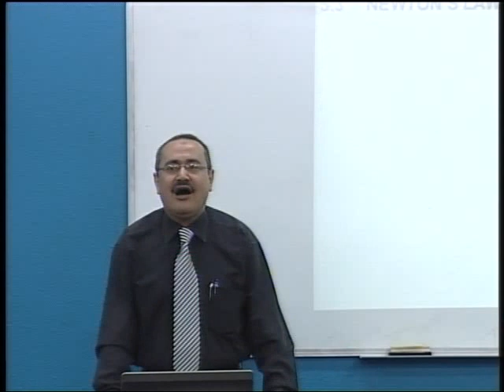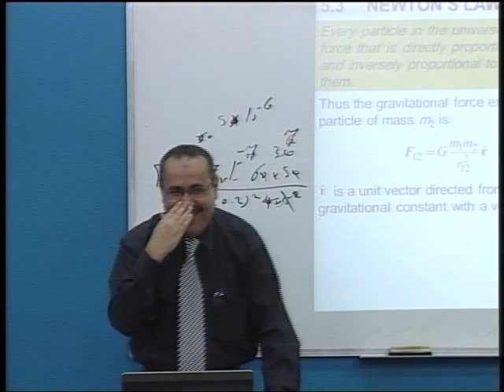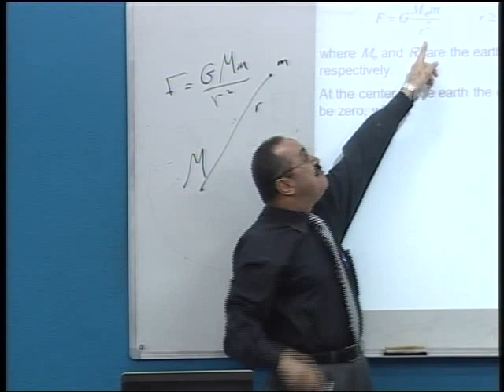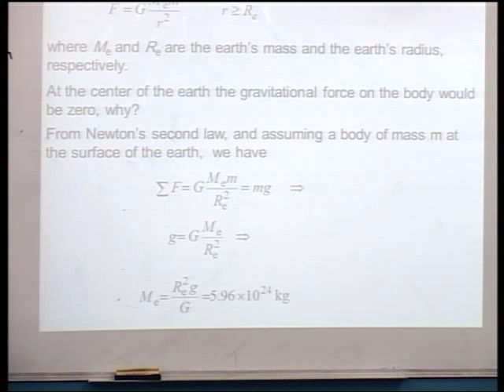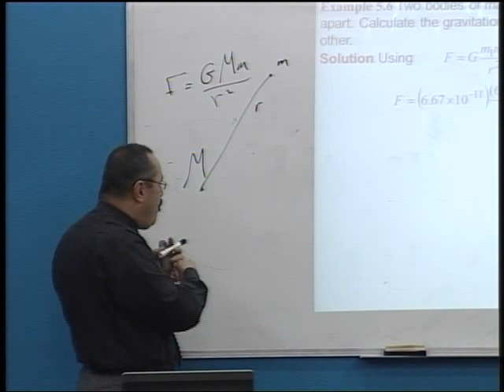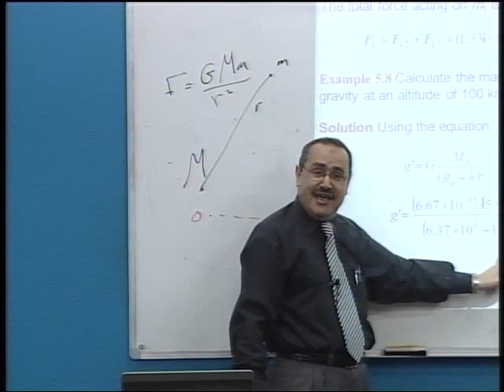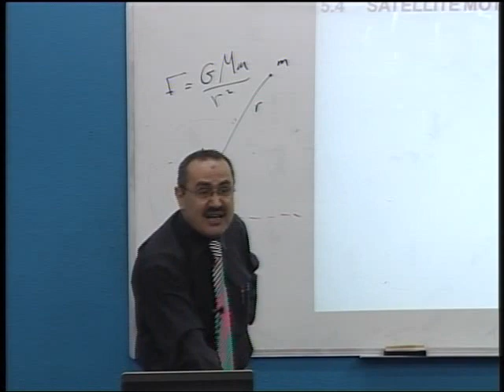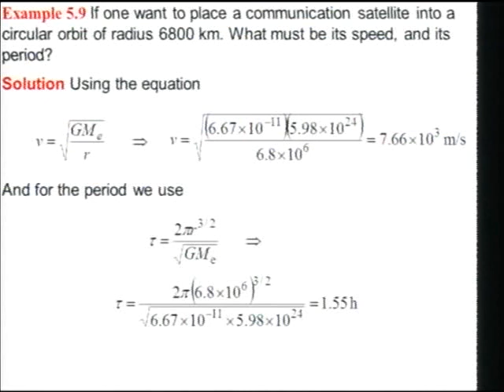Lecture 17: Circular Motion & Gravitation -3